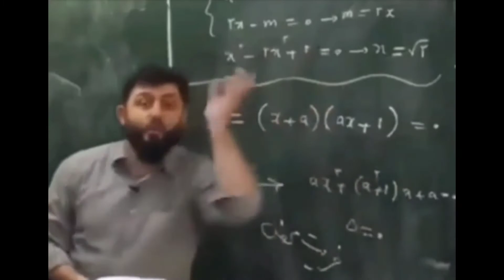از خنده پاره شدم خنده دار ترین ترول ها🤣🤣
سلام رفقا چطوری من iliqxpi هستم برای حمایت کردن از من سابسکرایب لایک فراموش نشه 😉⁦❤️⁩